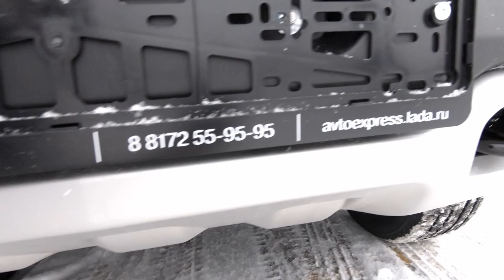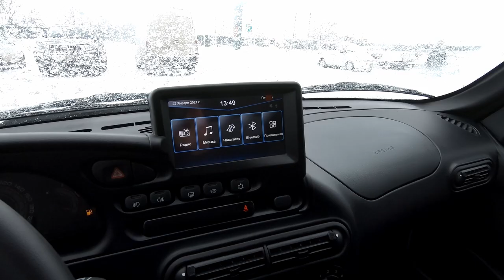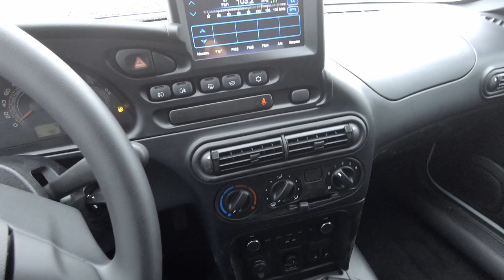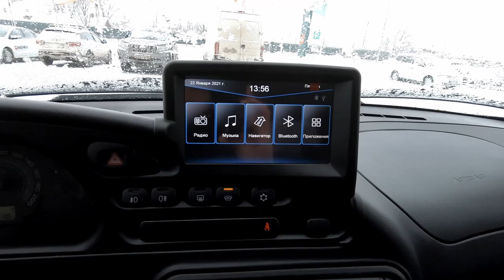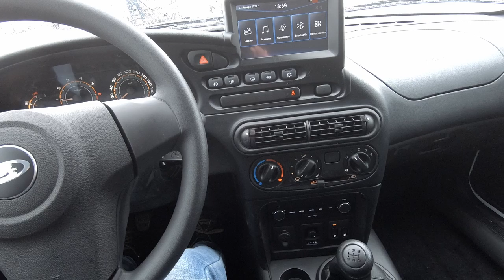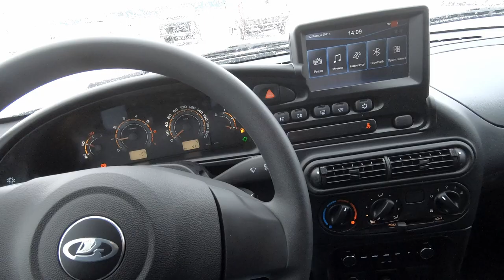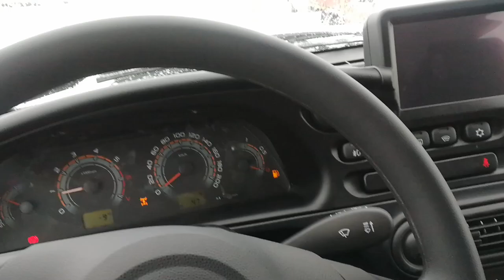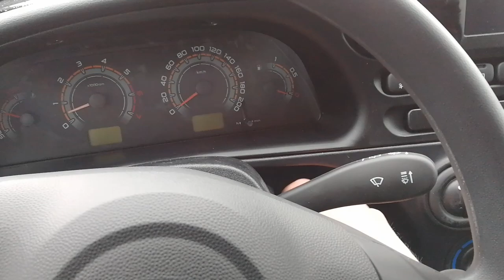ЛАДА Нива ТРЕВЕЛ 2021 (LADA Niva Travel)!!! ПОЛНЫЙ ОБЗОР И ТЕСТ!!! Цена ИЗВЕСТНА (назову в КОНЦЕ)!!!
ladaniva2021 travel обзор цена LADA Niva Travel 2021 (ЛАДА Нива 2021) полный обзор и тест новинки!